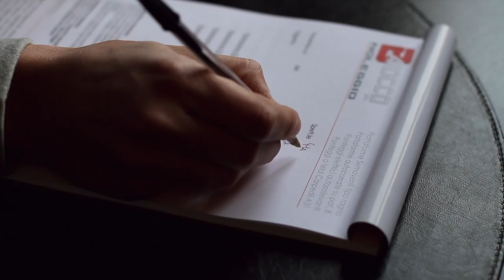BAIOCCO SRL VIDEO SPOT | STUDIO FOTO VIDEO ROMA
SERVIZIO FOTO e VIDEO